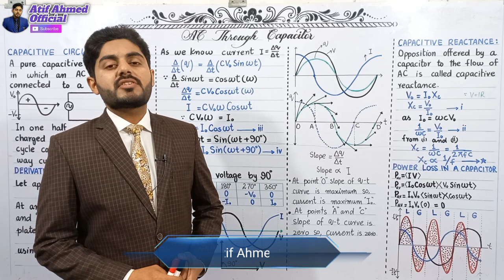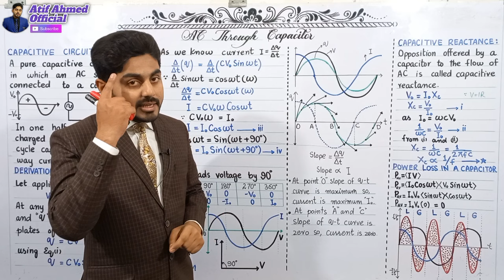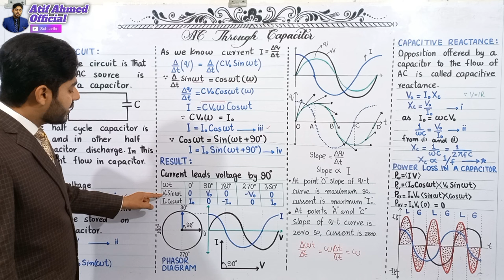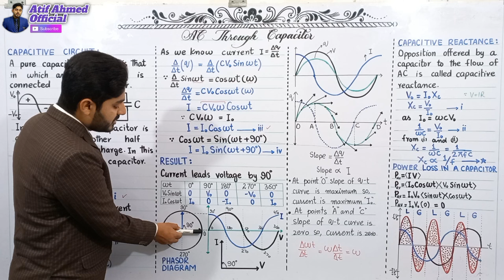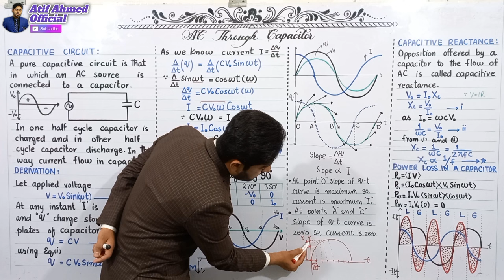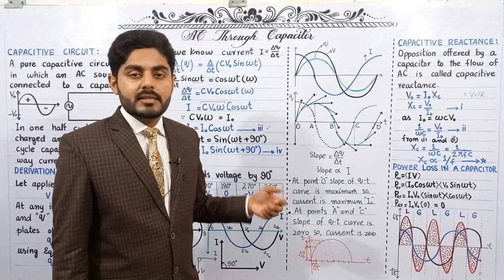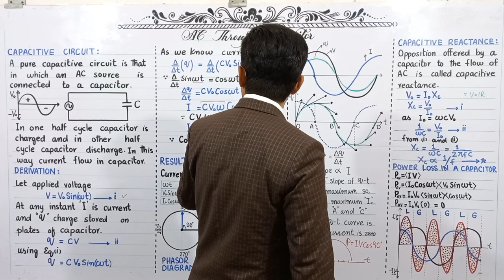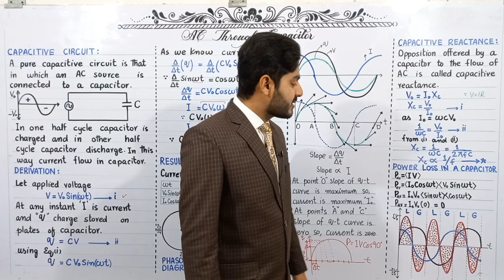AC through capacitor class 12 | Power loss in a capacitor | 12th class physics | MDCAT preparation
AC through resistor class 12 | Power loss in a capacitor | 12th class physics | MDCAT preparation